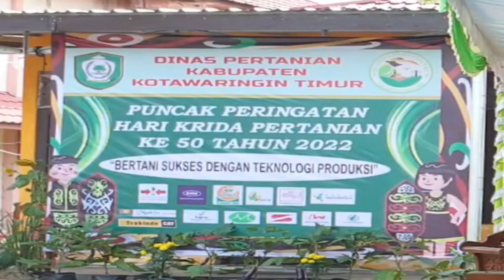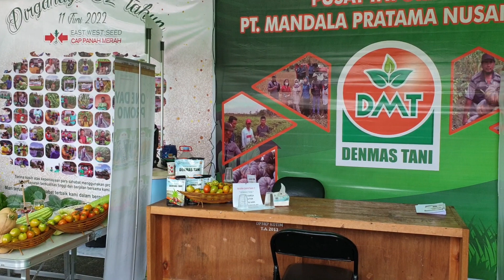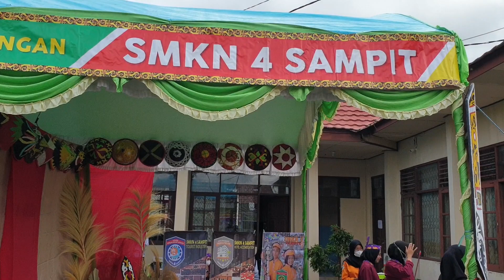HARI KRIDA PERTANIAN KE-50 KABUPATEN KOTAWARINGIN TIMUR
Hari krida pertanian pada hakikatnya merupakan hari bersyukur, hari berbangga hati, hari mawas diri dan hari dharma bhakti bagi semua insan pelaku pertanian di Indonesia. Pada tahun ini Dinas Pertanian Kabupaten Kotawaringin Timur melaksanakan peringatan hari krida pertanian ke-50 dengan tema "Bertani Sukses Dengan Teknologi Produksi".